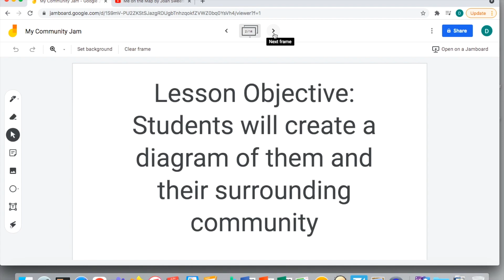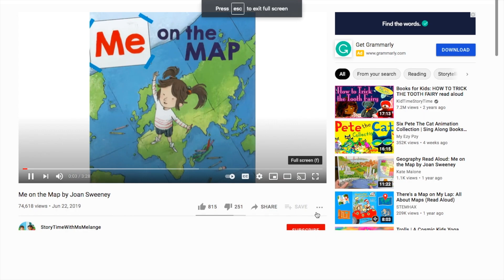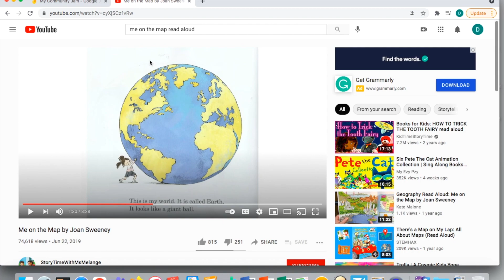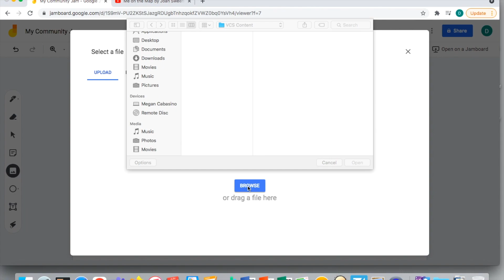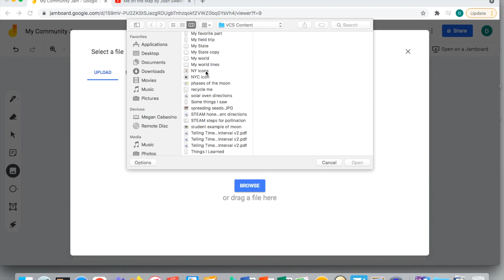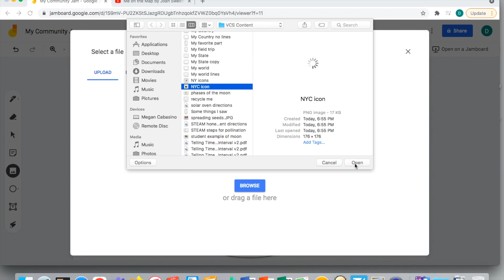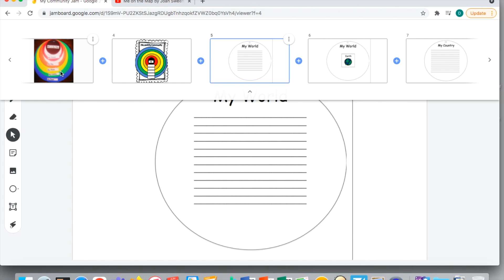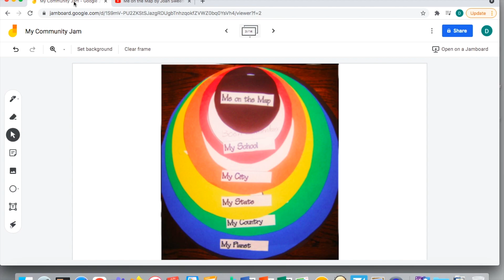Special_Education_Alternate_S.S._PassportsGr3_Me_on_the_map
Student will participate in an activity identifying the various types of communities they belong to